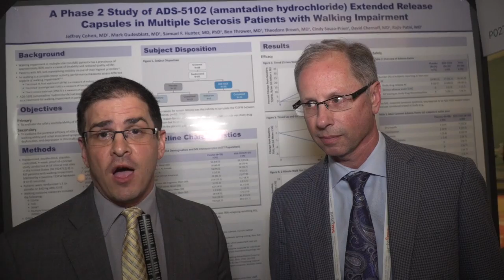Study on the use of Amantadine in MS Patients with Walking Impairment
Dr. Daniel Kantor talks with Dr. Jeffrey Cohen, Director of the Mellen MS Center at the Cleveland Clinic, about a study using Amantadine to help walking impairments in MS Patients.